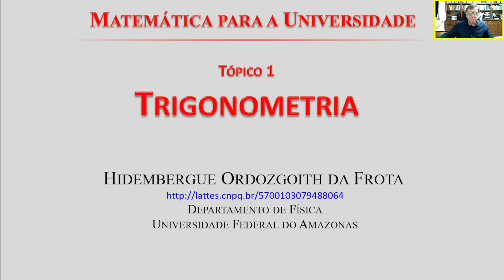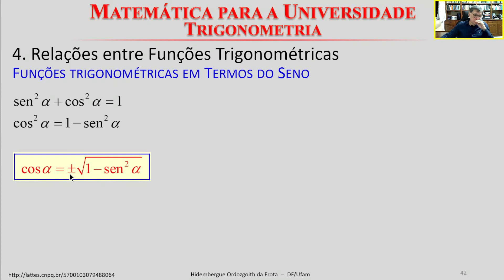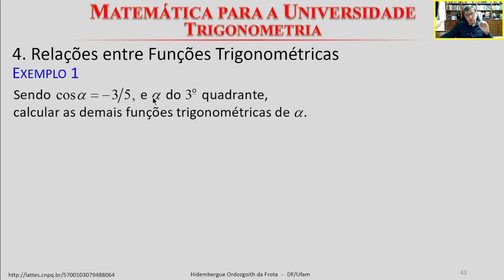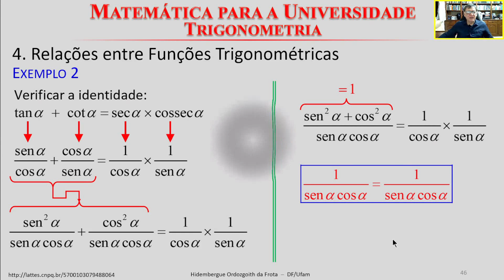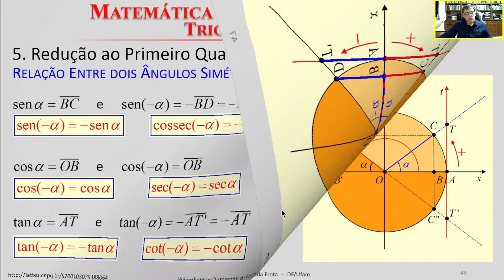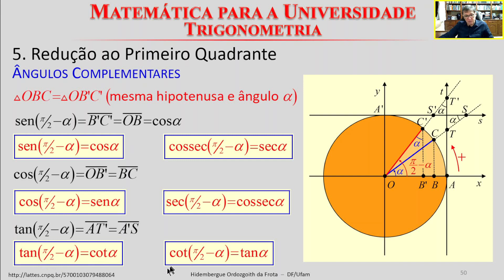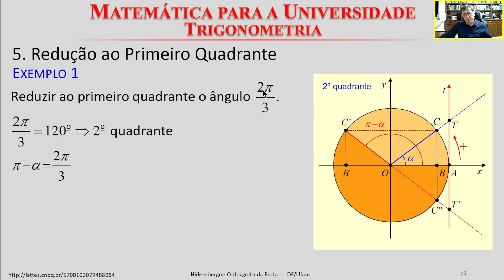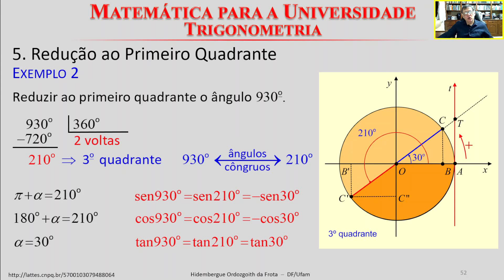Tópico 1 - Trigonometria - Parte 2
Apresentamos a Segunda Parte do  tópico "Trigonometria", do curso "Matemática para a Universidade". Nesta parte, abordamos o seguinte conteúdo: Relações entre Funções Trigonométricas; Redução ao Primeiro Quadrante.

00:00    - Sumário
2:21      - Semelhança de triângulos
14:48    - Funções Trigonométricas em Termos do Seno
22:09    - Exemplo 1
30:50    - Exemplo 2
35:55    - Relações entre dois ângulos Simétricos
47:02    - Ângulos Suplementares
54:45    - Ângulos diferentes de pi radianos
1:03:09 - Ângulos complementares
1:10:48 - Exemplo 3
1:15:29 - Exemplo 4